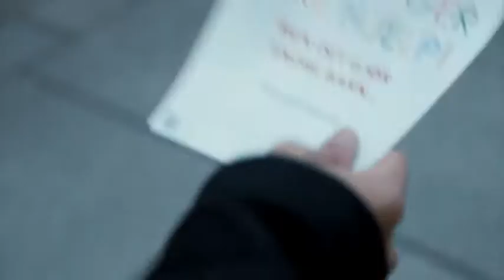Min Visjon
Foto og redigering: Irene Fagerlund Hansen
TV Vestfold 2014